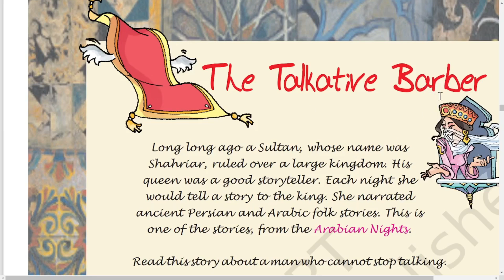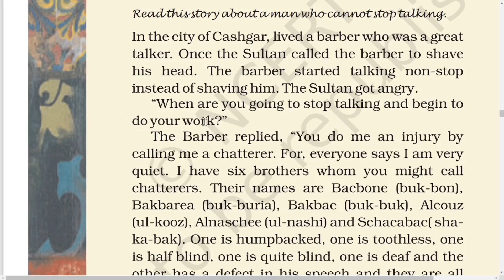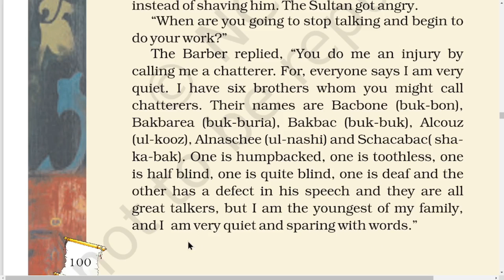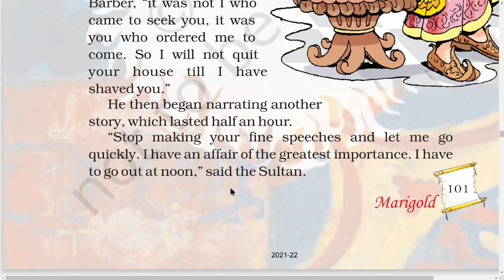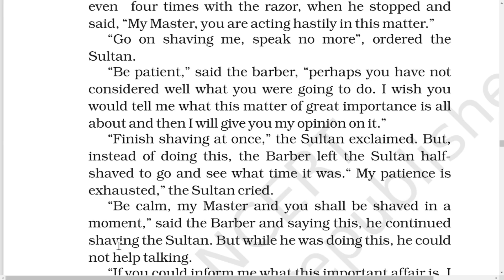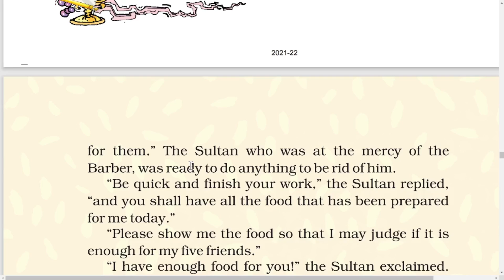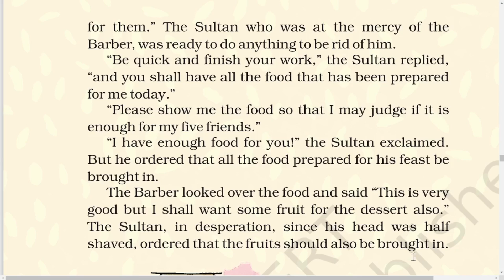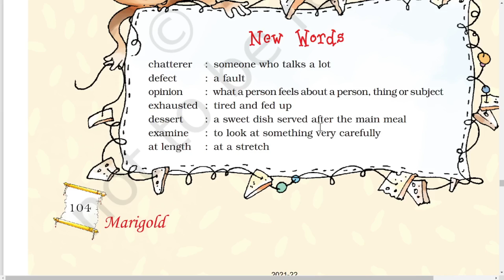Unit -6 | The Talkative Barber | Marigold | NCERT | CBSE | Full Story Explained in Hindi by Vishwas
Hii everyone ,

  A very good morning ; good afternoon ;   good evening good night whenever you are reading it .

                UNIT -6
           TOPIC - THE TALKATIVE BARBER
             SUBJECT - ENGLISH
                                    NCERT | CBSE
                FULL STORY EXPLAINED IN HINDI .
                                        THANKS !